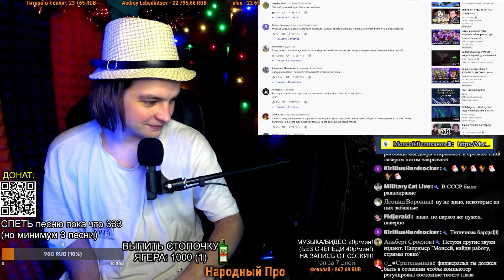СМОТРИМ: Гоблин про обосранного крота :-)